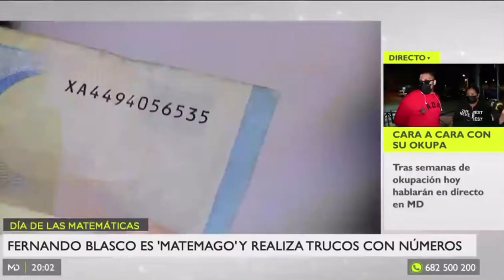Día Internacional de las Matemáticas con Fernando Blasco, el “Matemago” | Madrid Directo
Emitido en marzo del 2021.
TeleMadrid